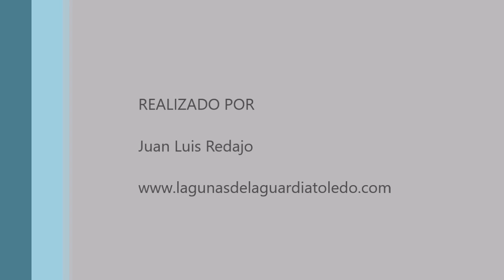Aves a cámara lenta. Lagunas de La Guardia (Toledo) 16-9-2018